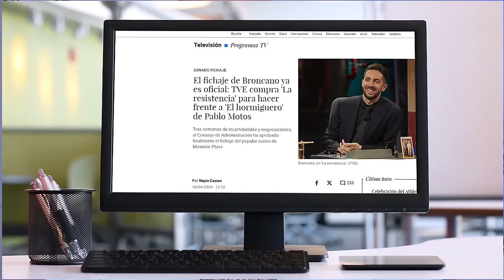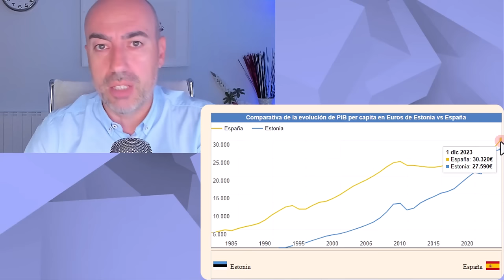📛Humor Demencial Ignorancia y Fango en Pantalla 📛 Psicólogo analiza posible estilo Broncano en RTVE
Este vídeo no pretende emitir o divulgar diagnósticos alguno sobre personalidades, sino lanzar hipótesis a partir de una formación parcial que sería necesario contrastar directamente con la persona de la que se habla en el mismo y realizando un procedimiento diagnóstico según protocolo exhaustivo. Tampoco ofrece soluciones o recomendaciones universalmente válidas. Para ello siempre se recomienda acudir a un profesional que analice persona y sus circunstancias, y aplique procedimientos sistemáticos reconocidos.